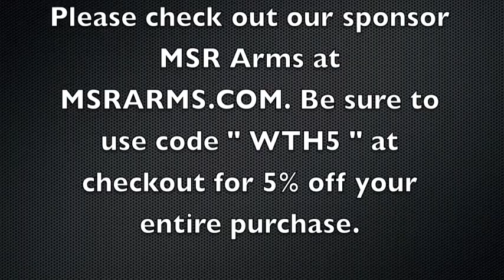WTH Breakout # 16 - The Real WTH Exotic... Yes that Exotic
Today's episode is one that we have been wanting to do for a while. Yes we are talking about The Tiger King documentary on Netflix. This was a fun episode for us. We start with our famous Beers and Cheers Segment, talk about some recent news, and then get to the one and only... Joe Exotic and his roller coaster of a life.

Beer Tasted- Omme Gang Brewing Neon Rainbows IPA: WTH Rating- 3.75/5

As always we thank you so much for listening to our shenanigans. If you like what you heard leave us a review. Just search The Real WTH Show.